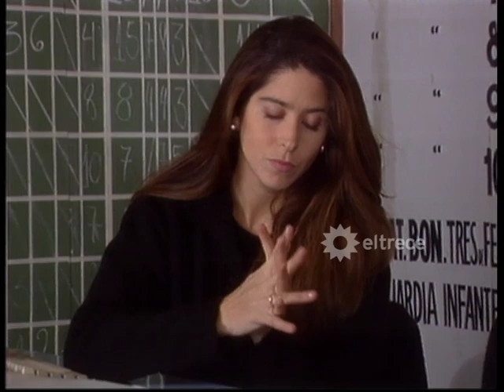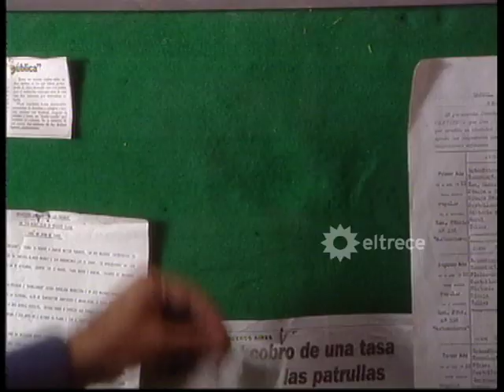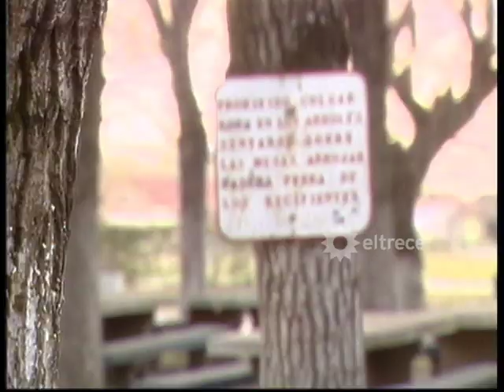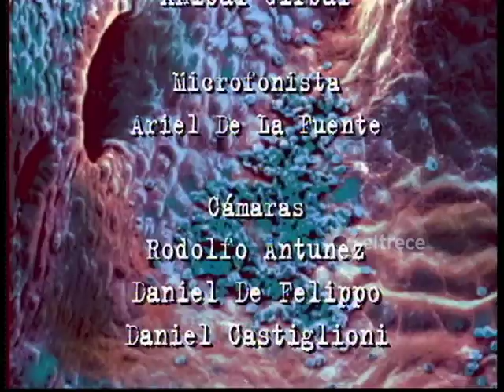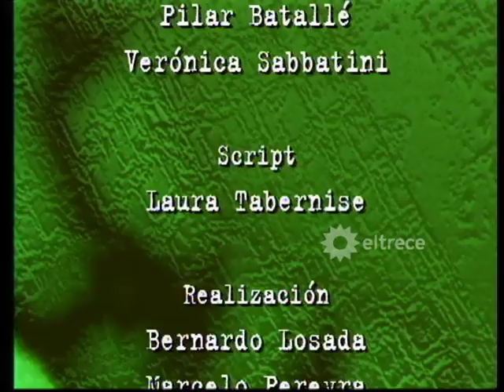POLILADRON: Una historia de amor - Capítulo 73